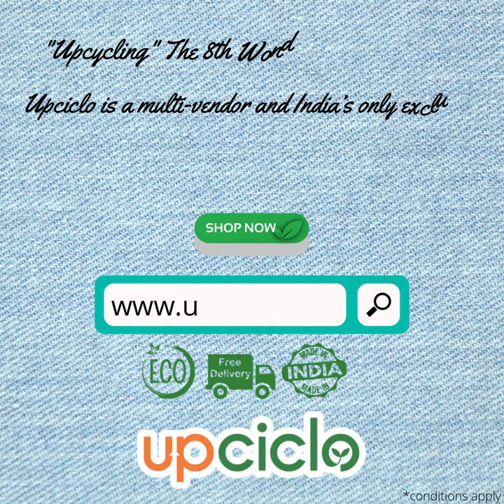Old Jeans To Laptop Bag | Upcycling | Women Empowerment | Green Shopping | Upciclo | Made In India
What happens to your Old Jeans? It may end up as a landfill or someone may burn it!
What happens if Upciclo handles it? Upcycling is an art of value addition & Upciclo is the master in it.
What happens if hard-working women join Upciclo? Upciclo Focuses on Ethical Branding, Green Shopping and Women Empowerment.
"Upcycling" The 8th Wonder of The World. Join the Up game.

🌱 Upciclo Provides you with an opportunity to join hands with us to save our planet. Upciclo.com is a multi-vendor and India’s only exclusive marketplace for those who share the same passion for “Go Green”. It aims to be the go-to place for all ages to find eco friendly, creative and purposeful pieces of art, fashion, home decor, personal care and most importantly gifts and festival needs.🌱